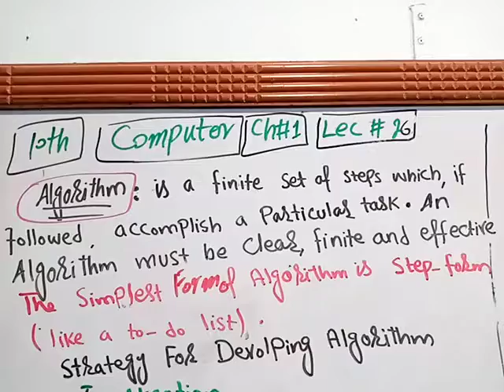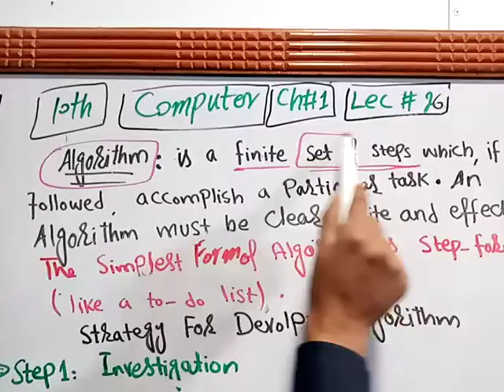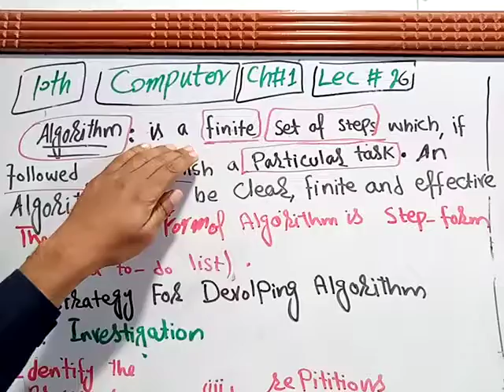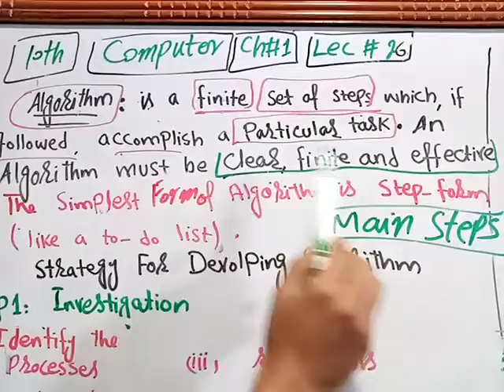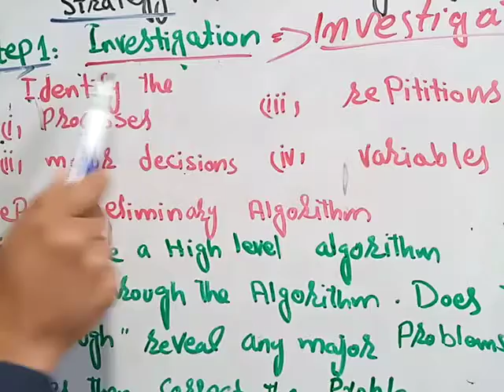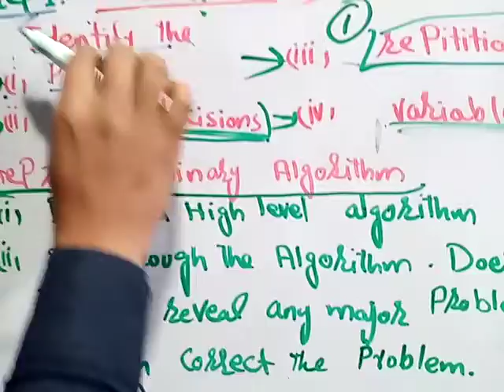10th computer lec# 26